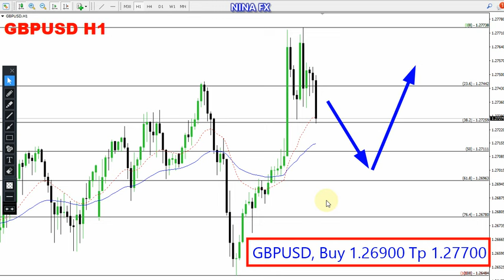GBP USD Daily Analysis for January 25, 2024 by Nina Fx